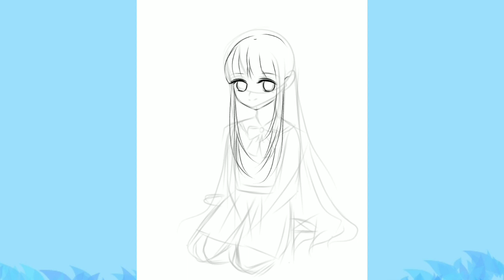Speed art sambil cerita~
hallo semuaaa~
bella upload lagiinii dividiokali ini bella speed art sambil cerita kenapa bella suka gambar jadi... simak vidionya sampai akhir yaa...